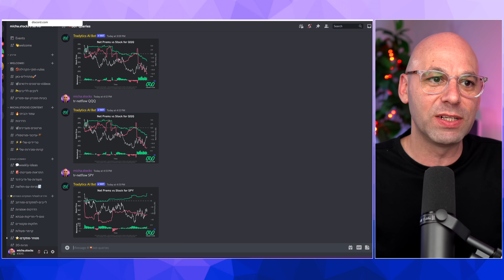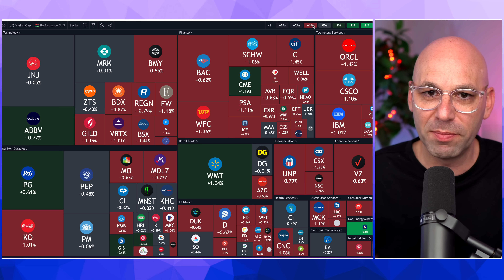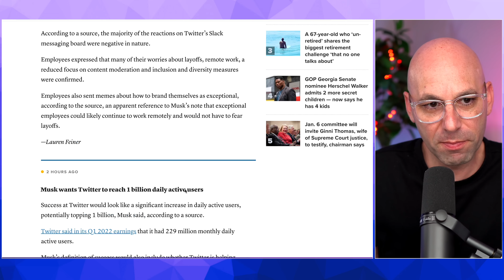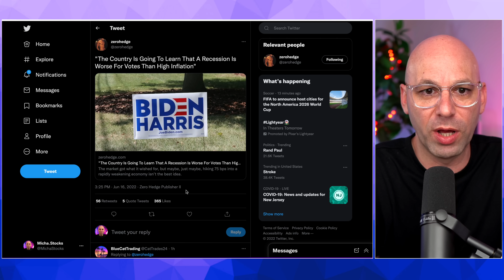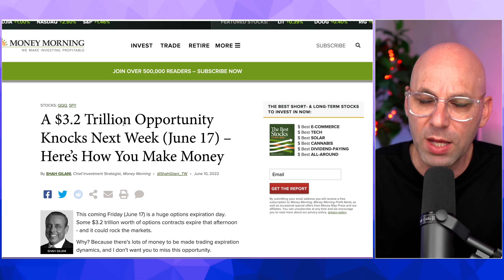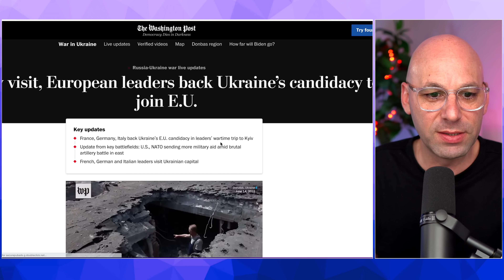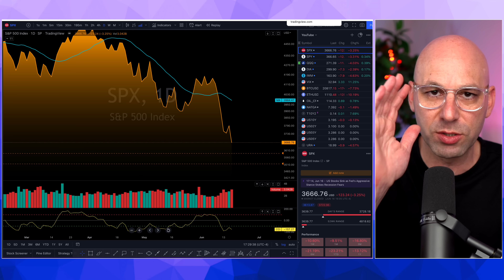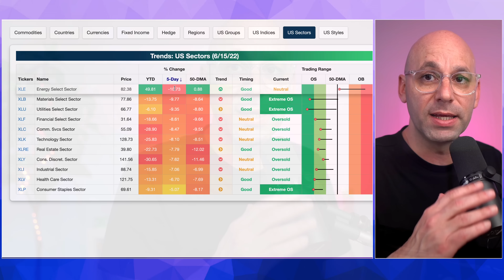חלק א' החדשות: האם הצלחתי למצוא משהו חיובי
כנס הקהילה משקיעים טריידירים וצופים:
הרשמה עד ה 20.6.22 מזכה ב 15% הנחה תוך שימוש בקוד stocks15